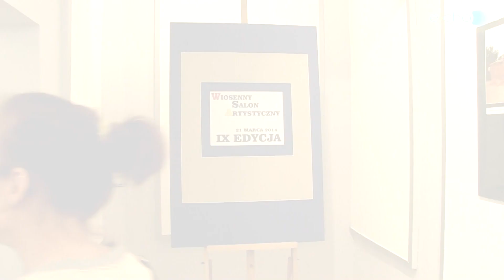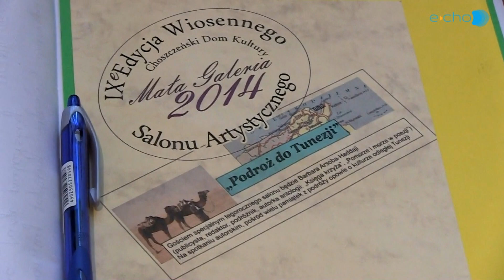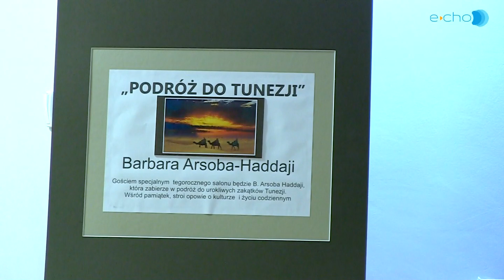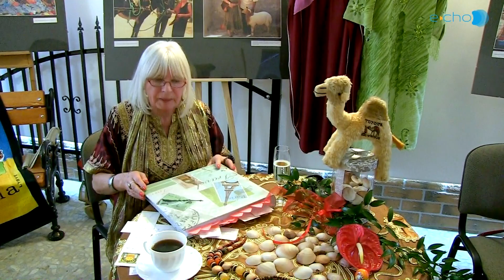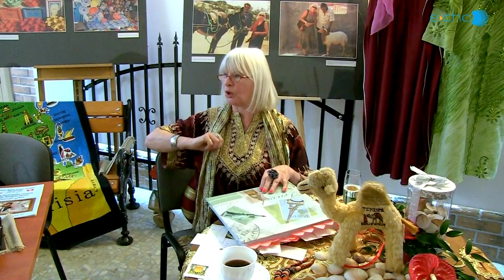Wiosenny Salon Artystyczny IX EDYCJA 21 marca 2014r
Dostęp oraz korzystanie z materiałów na kanale YouTube telewizjachoszczno podlega obowiązującym przepisom prawa i następującym warunkom. Żadne nagranie udostępnione na kanale YouTube telewizjachoszczno, nie może być reprodukowana, powielana, ani rozpowszechniana na żadnym nośniku bez zgody właściciela praw autorskich. W przypadku portali internetowych dodatkowym warunkiem jest zamieszczenie aktywnego linku do strony, z której pochodzą informacje. W razie jakichkolwiek wątpliwości lub chęci uzyskania dodatkowych informacji należy się skontaktować z Biurem Obsługi Klienta ul.